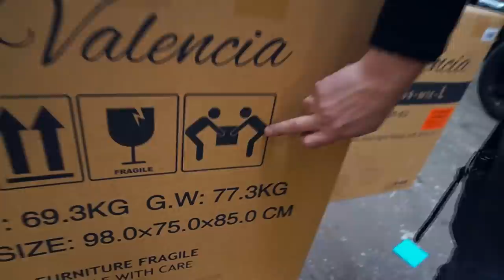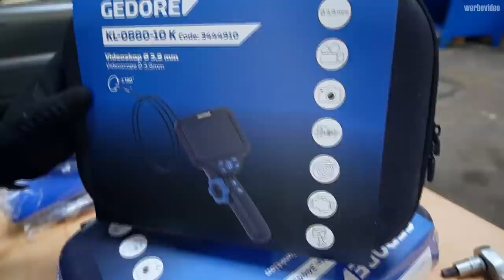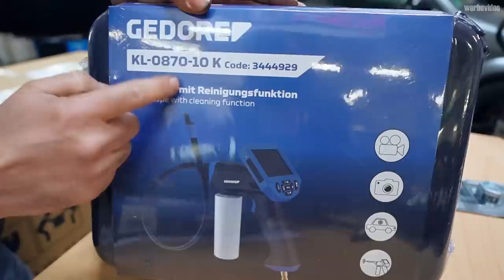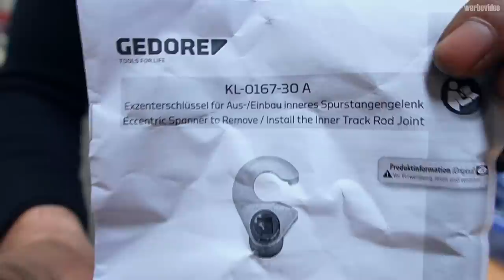Diese Spezial Werkzeuge von Gedore ist PFLICHT für jede Werkstatt!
*Gedore Spreizwerkzeug
KL-0104-21EB / -21KB / -1B / -2B
*Gedore Einbauhilfe McPherson Federbeine
KL-0029-200 (E/K) + KL-0029-1

Hauptsponsoren

Gedore
Motul
Kumho Tire
KDS Tuning
Meyle
Febi
Novus